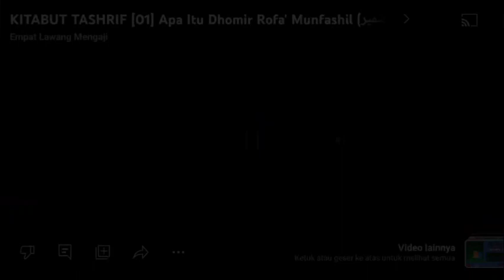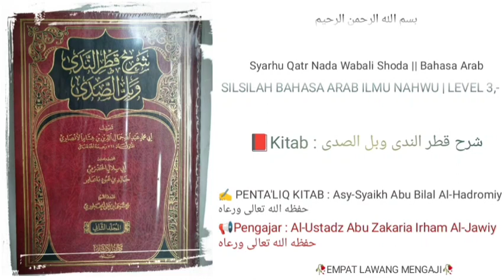Syarh Qatr Nada Wabal Shoda | 116 | Isim² Ma'rifah, Hadful 'Aid | Ustadz Abu Zakaria Irham Al-Jawiy